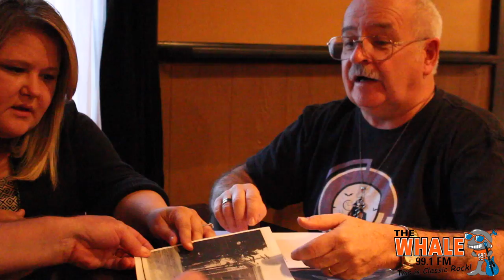Paranormal Investigation at The Sherwood Hotel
99.1 The Whale's Don Morgan goes ghost hunting at The Sherwood Hotel in Greene, New York.